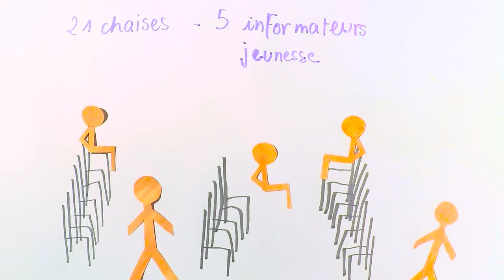Teaser Infolab des Métiers 2017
Bon... c'est quoi cet Infolab des Métiers ?